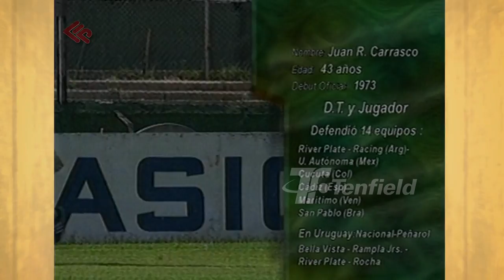Fechas Pasadas - Viejas Pasiones - Juan Ramon Carrasco